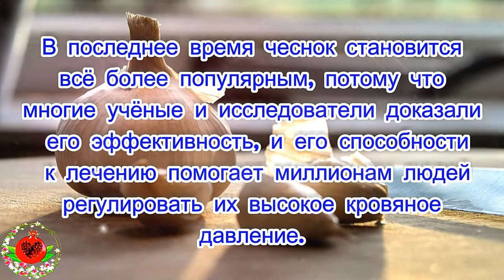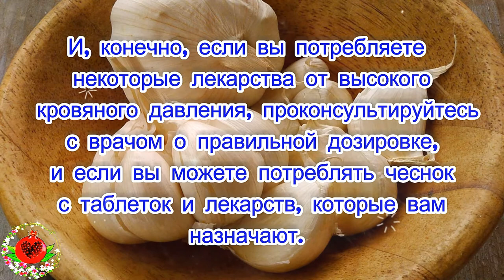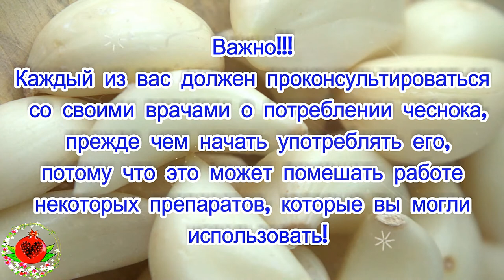Сколько зубчиков чеснока вы должны есть, чтобы отрегулировать кровяное давление?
В последнее время чеснок становится все более популярным, потому что многие ученые и исследователи доказали его эффективность, и его способности к лечению помогает миллионам людей регулировать их высокое кровяное давление.
Но чеснок также известен как естественное и органическое лекарство для снижения плохого холестерина, сердечных заболеваний, а также для успешного и эффективного лечения опухолей.